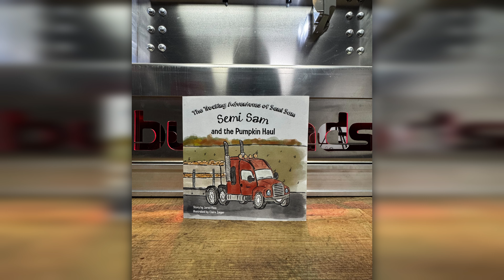How to Properly Spec Out Your Truck for Bulk Hauling w/ Jared Flinn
In this episode of the BulkLoads Podcast, guests Rick Johnson and Kirk Erickson explore the complexities of luxury truck investments, highlighting the financial burdens and risks involved. They discuss lease-purchase programs, the challenges for entry-level operators, and the financial dynamics of high-end truck ownership, all while offering insights into achieving success in the ever-evolving trucking industry.

Free Video Shoot From BulkLoads?

Timestamp:

00:00 Bulk trucking processes varied commodities; cool experiences.
04:43 Episode explores lease purchases and practical trucking advice.
08:22 Many truckers struggle with payments; few succeed.
11:12 Need a PTO-compatible truck for higher success.
15:28 Program helps save on equipment maintenance costs.
17:16 Warranty dispute due to water damage claim.
22:08 Cedric needs loaner truck and money help.
25:31 What happens to lease driver if company folds?
27:04 Earnings cover truck payments; no exceptions allowed.
30:22 Identify who doesn't fit this program.
32:55 Not willing to take risk for costs.
36:43 Understand truck costs; fuel economy impacts finances.
39:54 Trucking industry uncertain; consider waiting for stability.
44:53 Great program for aspiring freight drivers.
46:08 Equipment leasing, matching, truck cost increase, tariffs.
51:47 Offering prayer support for struggling individuals.
52:20 Prayer for blessings, protection, and hope.